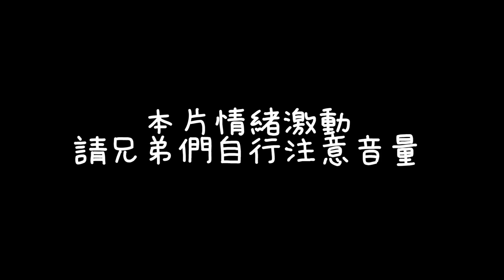【HKA小霖】驚天神逆轉全靠這招？出事了阿背！如果你也是蘿莉控請好好學會這些細節！【傳說對決】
🐉賽事成績
2020 GCS 春季賽亞軍
2020 APL 國際賽季軍
2019 GCS 夏季賽總冠軍
2019 AIC國際賽季軍